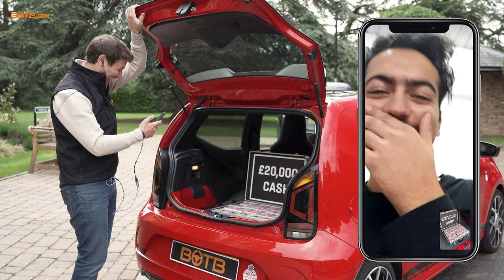Automotive Engineering Student Wins New VW Up GTi + £20,000 Cash! BOTB Car Winner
It's Tuesday, which means Christian is back making dreams come true! The latest lucky recipient is Robin Singh, who has won himself a brand new VW Up! Gti in the Dream Car competition...

With Robin over in Australia we sadly couldn't quite get there in time to surprise him in person, so Christian popped on a video call to give him the good news! "Oh my god, I just can't believe it!" Robin exclaimed as he set eyes on the zippy little hot hatch!

But the surprise wasn't over yet, as Christian opened the boot to reveal that he had also won £20,000 cash! "Seriously?!" Robin exclaimed, completely forgetting that he had added the extra cash to the boot! We're already planning to help pay off some school debts, we're sure this money will come in handy!

Massive congrats Robin!